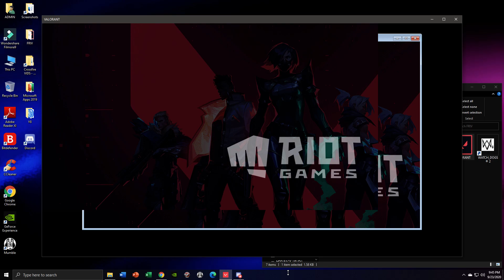Want to improve your aim in VALORANT? click here !!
Valorant 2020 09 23 AIM TUTORIAL

This is just an experimental tutorial for aiming if you want to have a better aim.

The different types of aiming are just based on my experience from other FPS GAMES

1st part : consistent clicking (aim head even though you choke)
2nd part : 3 bullets body
3rd : crouch-burst (with control)
4th : 2-bullets + crouch-burst
5th: 3 bullets head (not sure kung effective
6th: wall aim practice (differences of aiming)